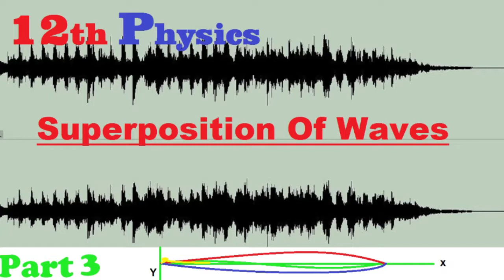12th Phy Superposition of Waves Part 3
12th Phy Superposition of Waves Part  3